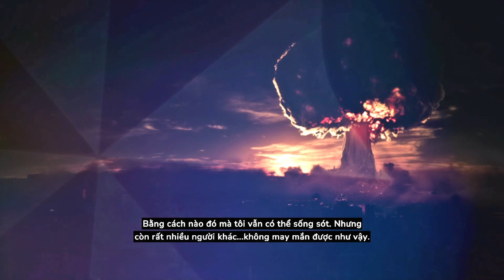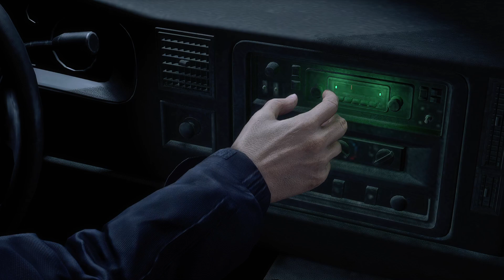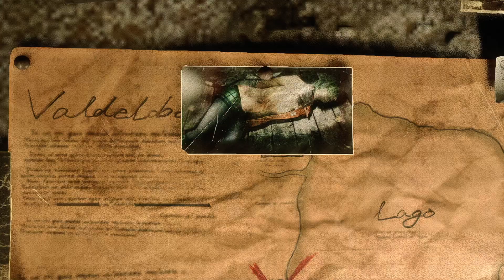CỰU ĐIỆP VIÊN PHANTOM FORCES ĐẤU LŨ DÂN LÀNG | DÂN GIAN 4 PHẦN 1 (RESIDENT EVIL 4 VIỆT HÓA)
Mình xin cảm ơn các bạn dành thời gian ủng hộ kênh!

Mods được liệt kê bên dưới sau (một số mods là paywall):
-Call of Duty Ghost UDT từ MW3 và Spider-Gwen Ashley làm bởi HOLS
-Dân Gian 4 - Việt Hóa bởi TheRedTeam (Đã được chỉnh sửa cho dễ nhìn)